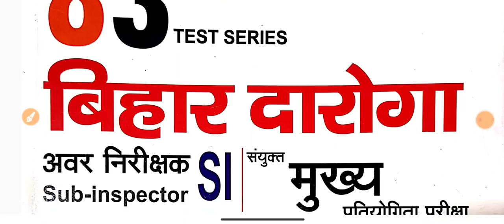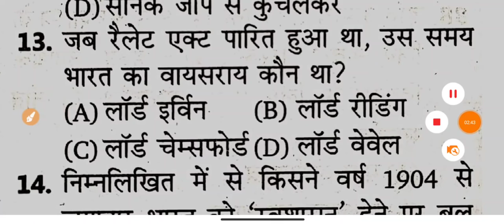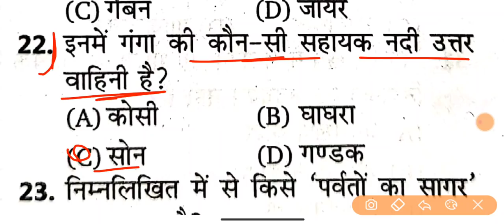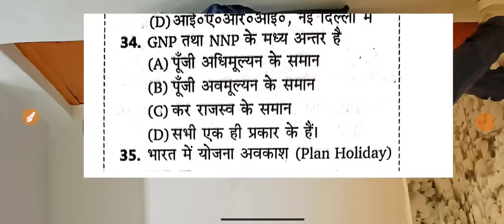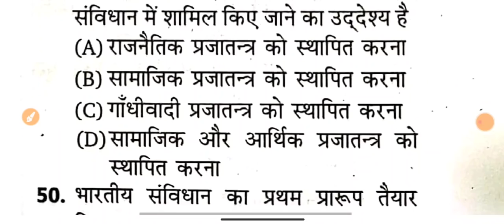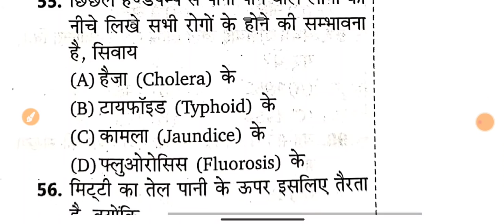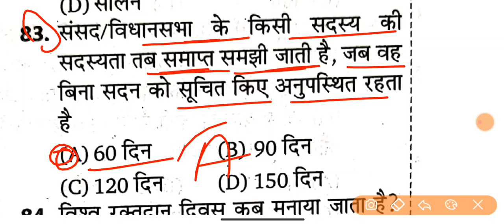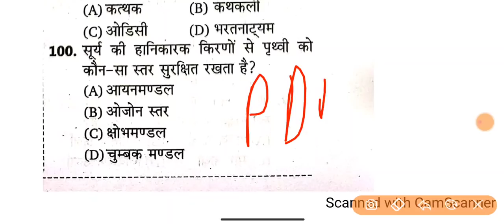Bihar Daroga/SI Mains :- समय बहुत कम है | सेट रोज लगाओ | 100 प्रश्न | Pdf Download | Cut Off 70+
🎁 Bihar Daroga Mains 2213 के लिए ( रहमान सर 30 सेट) Hd Quality Pdf